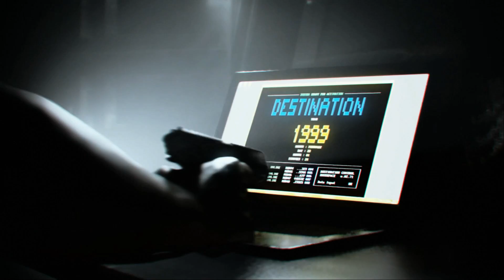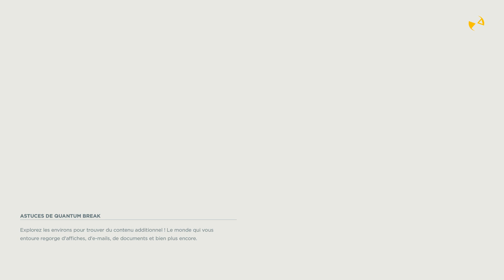Quantum Break - Episode 8 | Sale Temps pour la Résistance - Let's Play Fr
Description : Quantum Break  est un TPS au style visuel et à la jouabilité dynamique. Vous y incarnez Jack Joyce, qui se découvre des pouvoirs après un accident ayant entraîné une fracture temporelle. Celui-ci va tirer profit de ses nouvelles capacités pour permettre au temps de reprendre son cours normal

Editeur(s) / Développeur(s) : Microsoft  | Remedy
Sortie France : 05 Avril 2016
Genre(s) : Action  |  TPS
Thème(s) : Science-Fiction

On rappelle qu'il faudra 55Go d'espace sur le disque dur pour pouvoir l'installer. xD

Configuration Recommandée :

Processeur Intel Core i7 4690 3,9Ghz ou équivalent AMD
Carte Graphique : Nvidia GeForce 970 ou AMD Radeon R9 390 4GB
RAM : 16GB